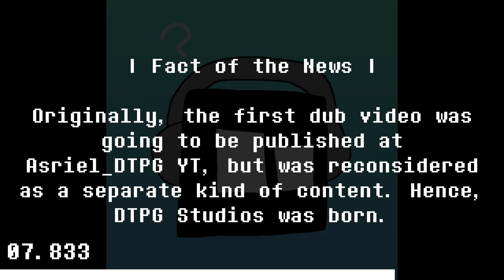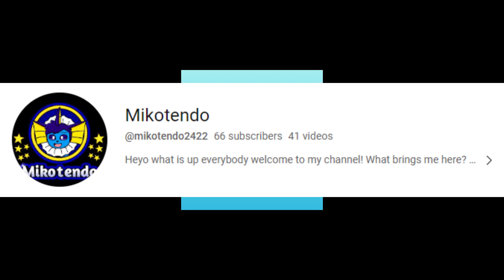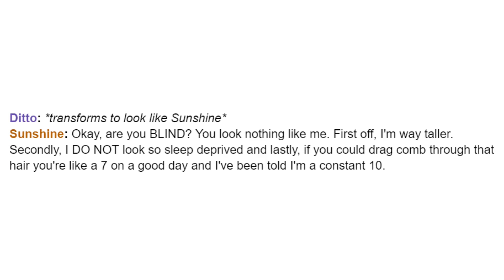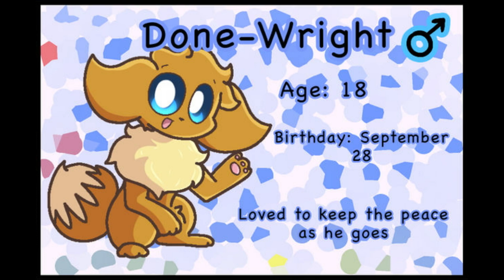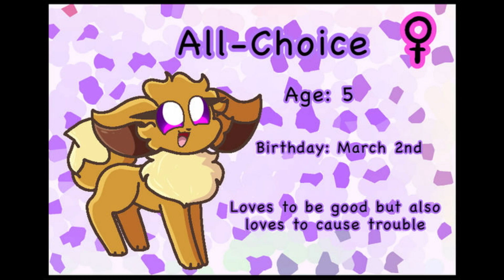DTPG Studios - News #3